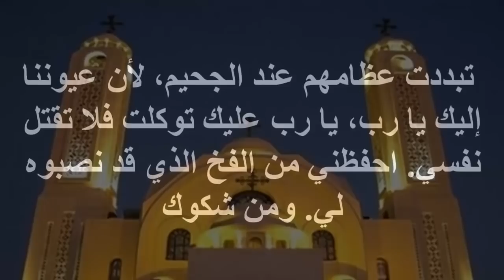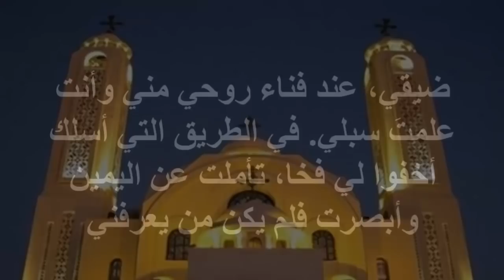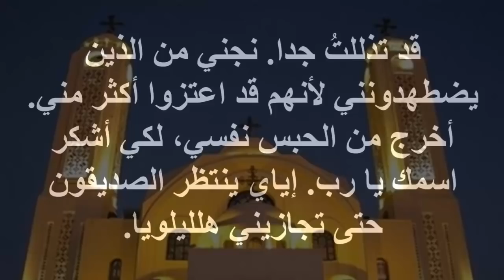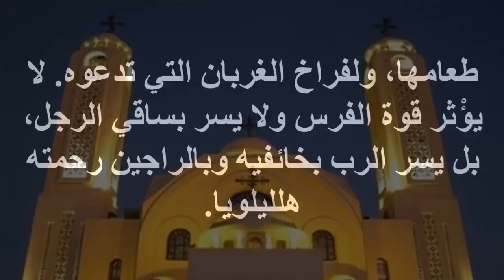صلاة النوم كاملة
صلاة النوم
مزامير صلاة النوم
صلوات الاجبية
صلاة النوم من الاجبية
المرتل ماجد غطاس